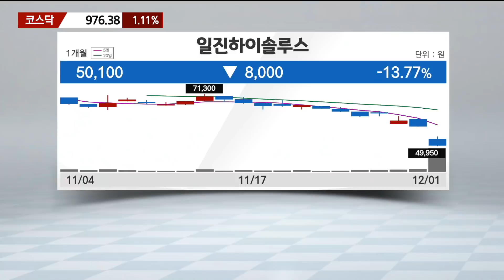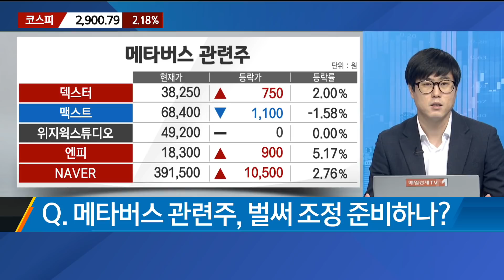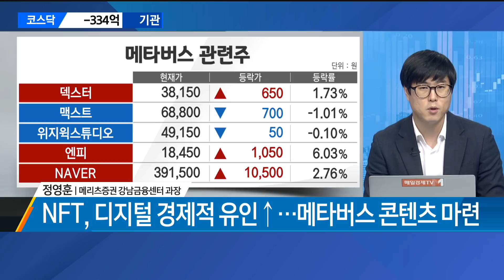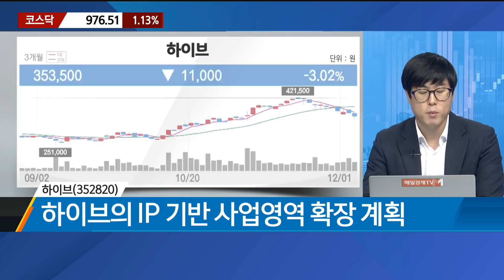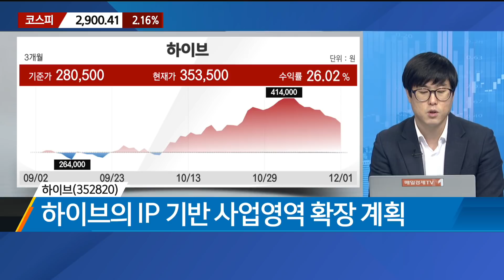[이슈의 재구성] 너도나도 올라탄 메타버스, 벌써 조정 준비? / 매일경제TV / 정영훈 메리츠증권 강남금융센터 과장